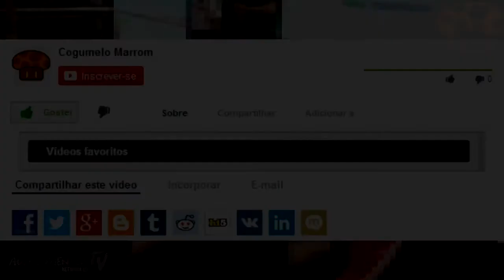Resident Evil 1.5 (RE2 Beta) EP#02 Elza Série - Cogumelo Marrom